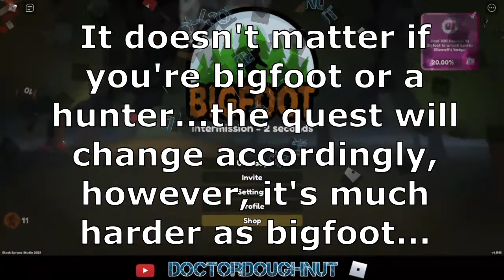[WEEK 3] How to get ALL ITEMS in METAVERSE CHAMPIONS EVENT |How to Play| Roblox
How to get all chests in week 3 of the Roblox Metaverse Event

Child Friendly Channel! :)